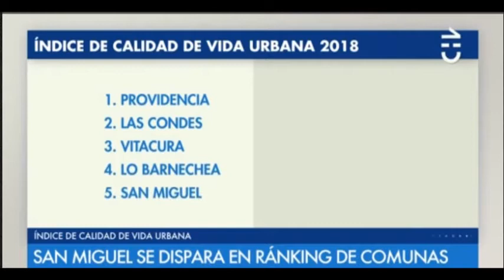San Miguel se ubica en el top five de comunas Chilevision